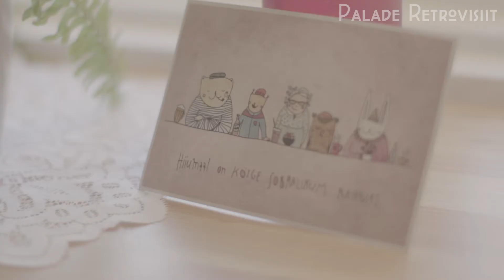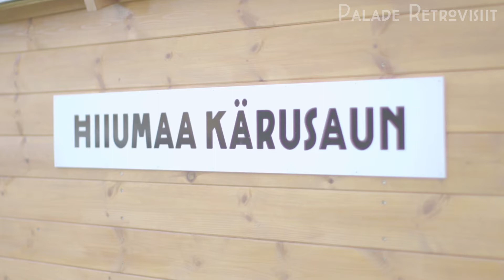Palade Retrovisiit - majutus Hiiumaal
Tule veeda meeldejääv puhkus Hiiumaal! Palade Retrovisiit ja Hiiumaa Kärusaun ootavad Sind!
Video:Groovy Solutions